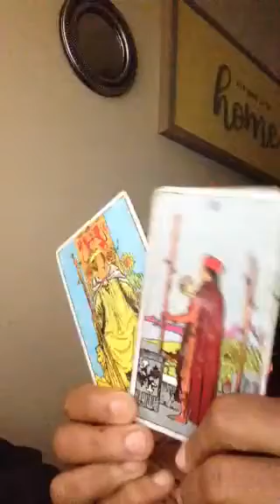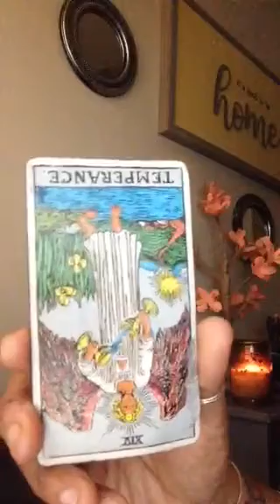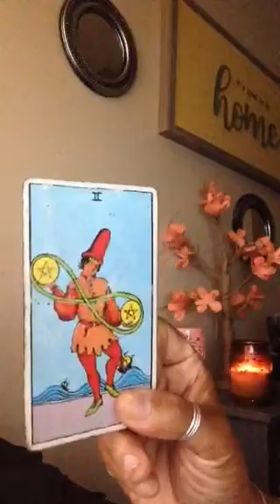Random❤️Four Card Reading This Person is Out of Balance Anxiety & Stress ❤️